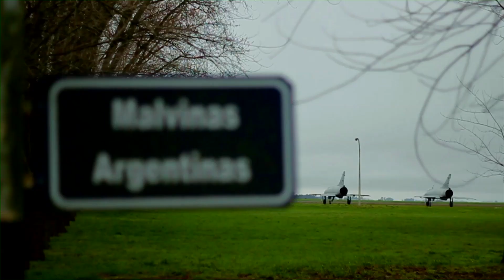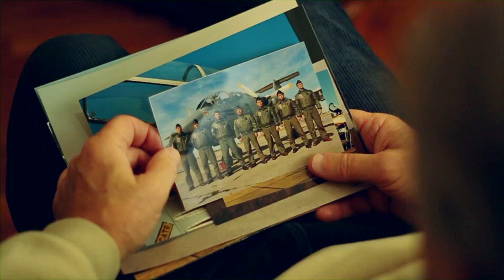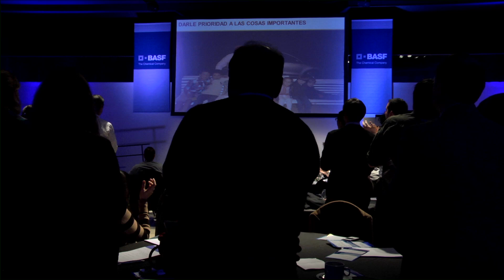Trailer Luis Puga | Sobreviviente de Malvinas